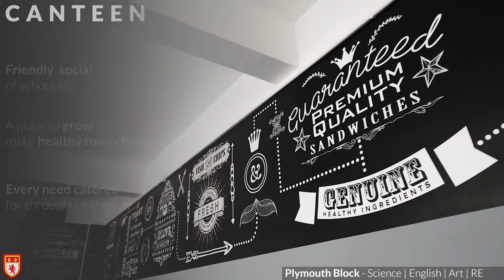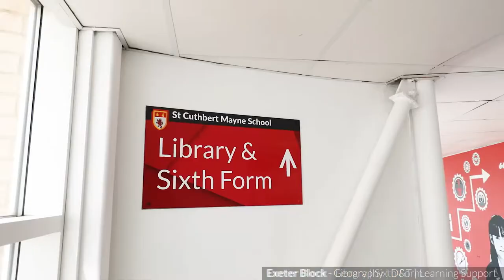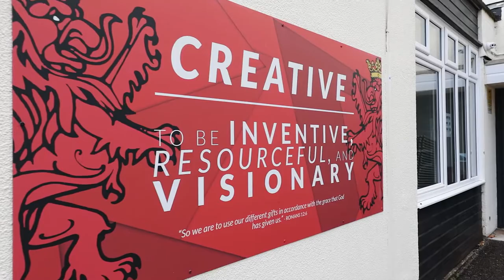Transition Video Four - Virtual Tour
Welcome to St Cuthbert Mayne - let's take a look around your new school!